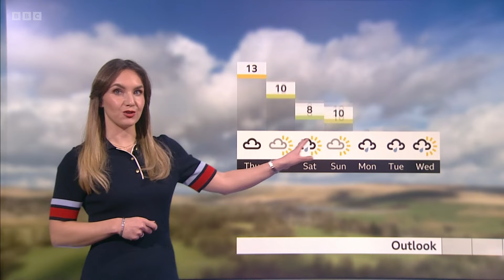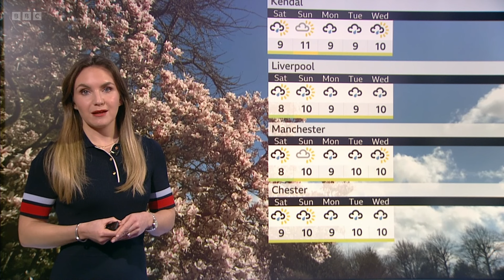Abbie Dewhurst - North West Tonight Weather 20Mar2024